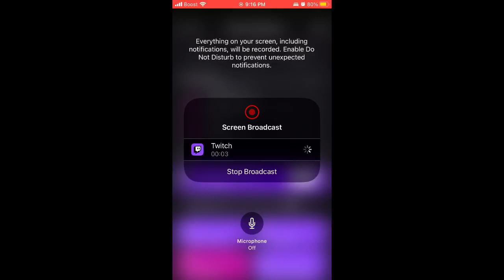NFL RB 25: Week 11 Game of the Week: Washington Commanders (7-3)@(7-2) Philadelphia Eagles